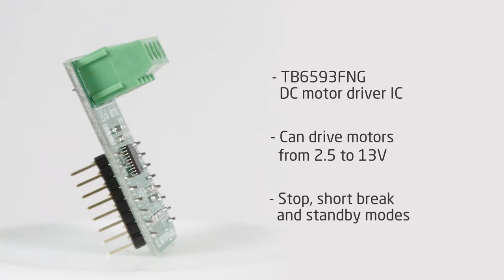DC MOTOR 2 click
DC MOTOR 2 click carries the TB6593FNG driver IC for direct current motors. With two pairs of screw terminals (power supply and outputs), the click board can drive motors with voltages from 2.5 to 13V (output current of up to 1.2 amps with peaks up to 3.2 amps) . The PWM signal drives the motor while the IN1 and IN2 pins provide binary direction signals that set the direction of the motor (clockwise or counter clockwise), or apply stop or short brake functions. Stop mode cuts off the power supply so the motor continues spinning until it runs out of momentum. Short break brings it to an abrupt stop.